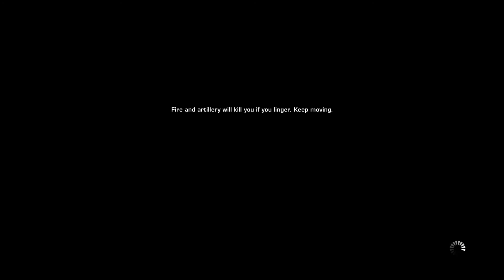battlefield - bad company 2 walkthrough gameplay - part 8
I hope you will like this video, keep supporting so I could make more videos for you .
Battlefield: Bad Company 2 is a first-person shooter video game developed by the Swedish firm EA DICE and published by Electronic Arts for Microsoft Windows, PlayStation 3, Xbox 360, iOS and Kindle Fire systems. It is a direct sequel to Battlefield: Bad Company and is part of the Battlefield game series. It was released worldwide in March 2010. The iOS port was released on the App Store on December 16, 2010. A Kindle Fire version was released in June 2012.
The game is primarily a squad-level first-person shooter based in a contemporary modern warfare setting. Additionally, the game includes a single-player campaign, where the player re-assumes the role of Preston Marlowe, the protagonist of the original game. The game's Frostbite 1.5 engine allows for destructible environments. Multiplayer maps, which allow for five different game modes, contain a wide selection of vehicles, aircraft and emplacements.